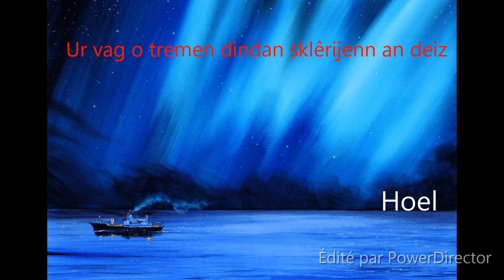10 BD Hoel